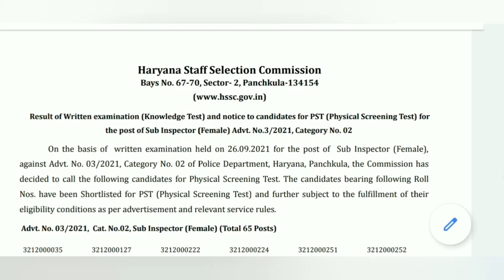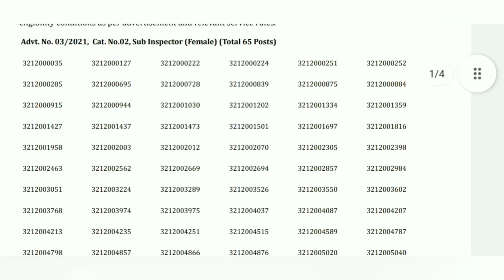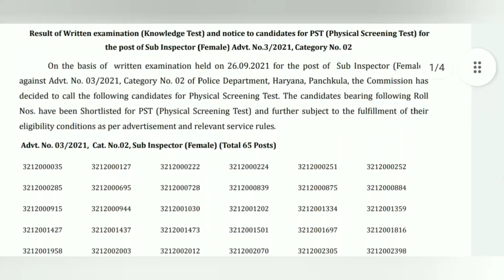HARYANA POLICE FEMALE SI RESULT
हरियाणा पुलिस SI फीमेल का रिजल्ट हुआ जारी, 13 /10/२१ को हैं फिजिकल।।।